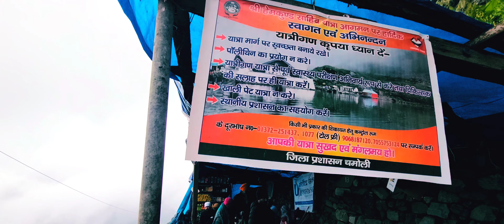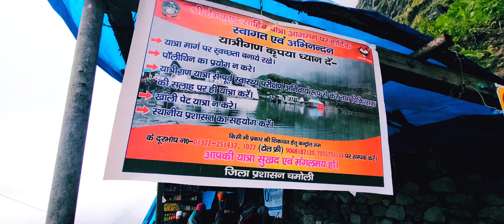Hemkund Sahib Yatra 2022 || Hariyali || NATURE || hemkundsahibyatra2022 #2022